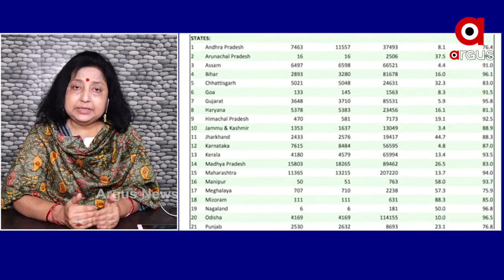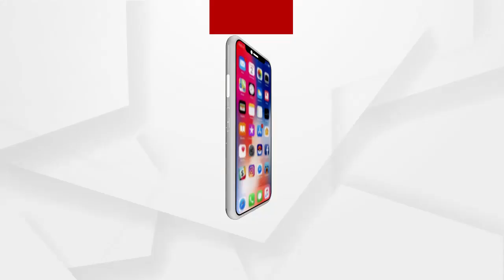ରାଜ୍ୟରେ ଅଭିଯୁକ୍ତ ପୁରୁଷମାନଙ୍କ ତାଲିକା ପ୍ରସ୍ତୁତ କରାଯାଉ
କେତେ ଜଣ ଝିଅ ପ୍ରତି ବର୍ଷ ଗଣଦୁଷ୍କର୍ମର ଶିକାର ହେଲେ ତାକୁ ତାଲିକା କରିବା ପରିବର୍ତ୍ତେ କେତେ ଜଣ ପୁରୁଷ ଏ କାଣ୍ଡରେ ଲିପ୍ତ ଥିଲେ ତାର ସୂଚୀ ପ୍ରସ୍ତୁତ କରାଯାଉ। ଶୁଣନ୍ତୁ ସମାଜସେବୀ ନମ୍ରତା ଚଡ୍ଡାଙ୍କ ପ୍ରତିକ୍ରିୟା